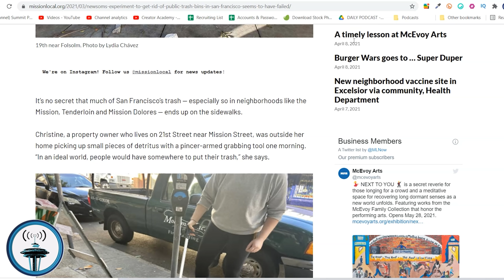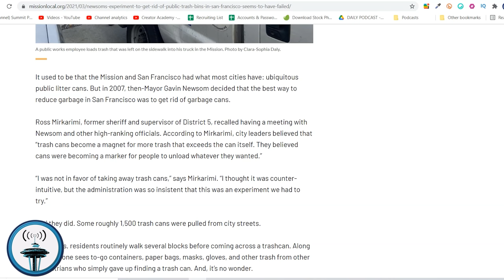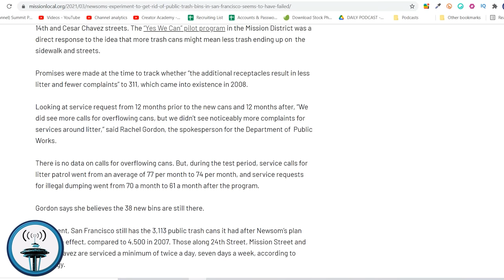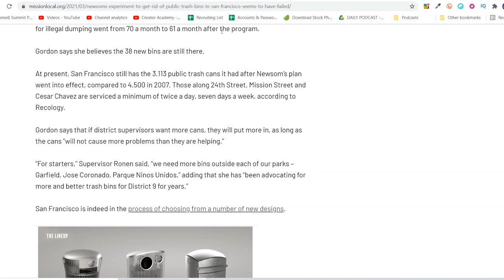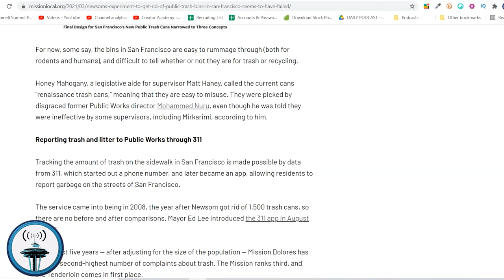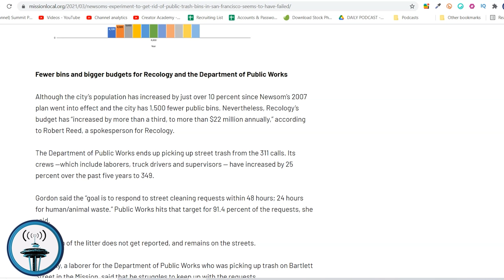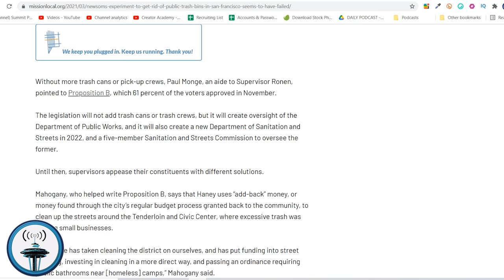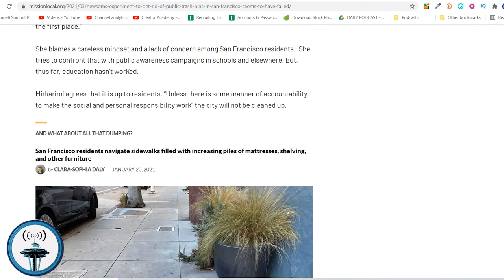Newsom’s Experiment to Get Rid of Public Trash Bins in San Francisco Seems to Have Failed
It’s no secret that much of San Francisco’s trash — especially so in neighborhoods like the Mission, Tenderloin and Mission Dolores — ends up on the sidewalks.

Christine, a property owner who lives on 21st Street near Mission Street, was outside her home picking up small pieces of detritus with a pincer-armed grabbing tool one morning. “In an ideal world, people would have somewhere to put their trash,” she says.

But in San Francisco, that place would be on the sidewalk or the steps of Christine’s property where she regularly cleans up trash — and sometimes has to call the city’s 311 hotline when it’s human feces and diarrhea.